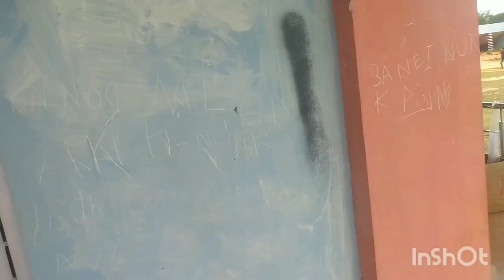Japrajan💗❤️//monjir rongpharpi vlog video//💗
new vlogs